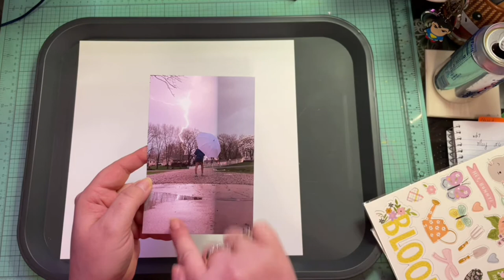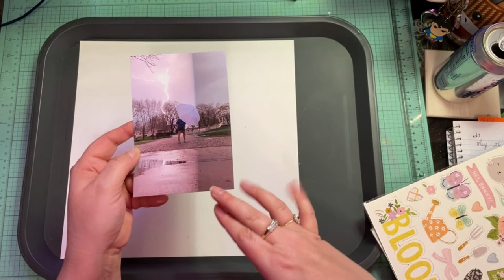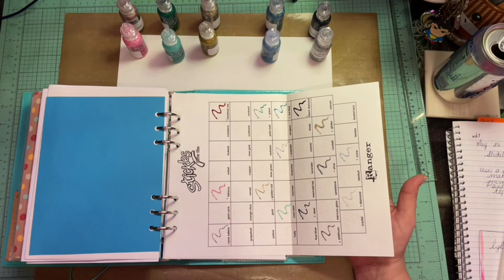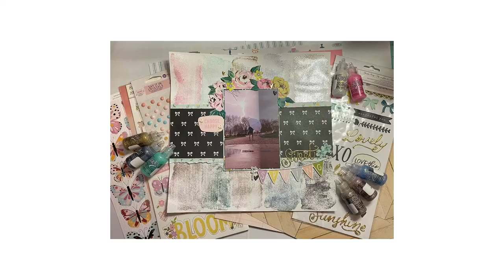Beginners Guide to Mixed Media Week 7 series Class 21